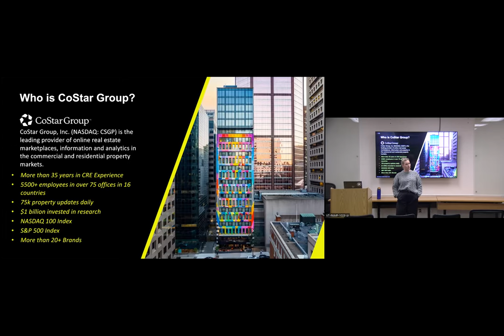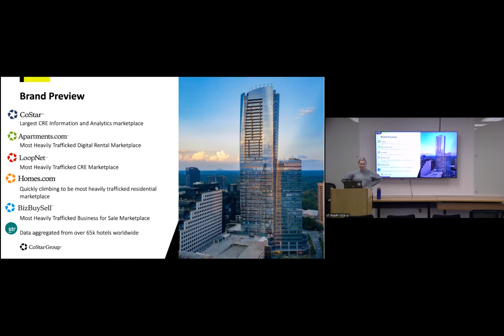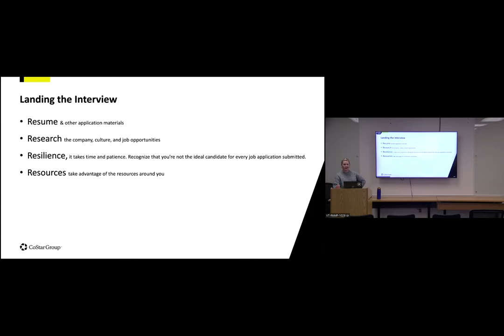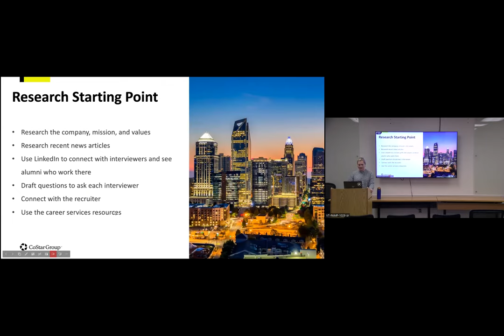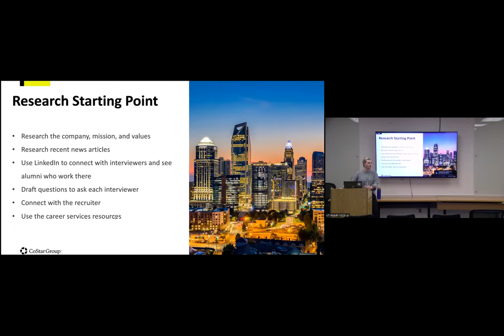Interviewing with the STAR Method with Costar